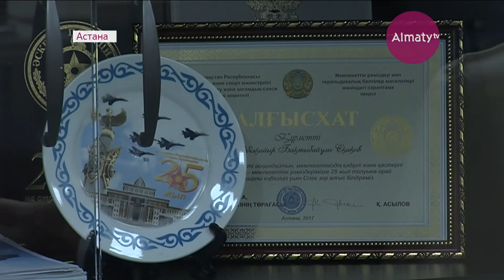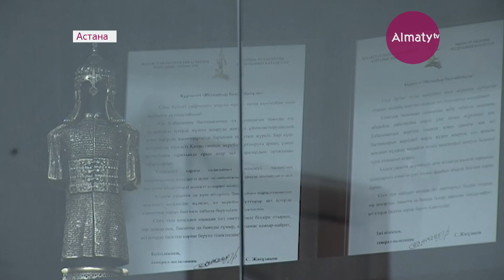Эксклюзивное интервью с заместителем министра обороны РК Абылкаиром Скаковым (17.10.18)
Ревизоры вскоре нагрянут в региональные департаменты обороны. Военкоматы проверят на коррупционные нарушения. По статданным самого ведомства, 73 % различных правонарушений происходит именно в стенах департаментов. Подробности будущей ревизии, а также улучшение жизни военных  Анвар Шалекенов обсудил с вице-министром обороны РК - Абылкаиром Скаковым